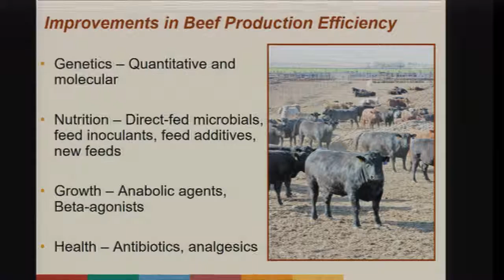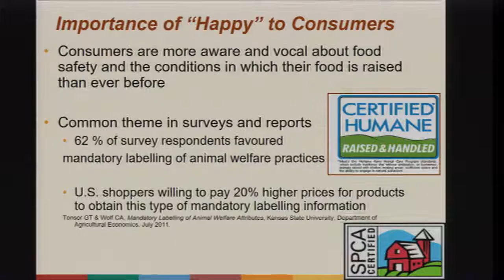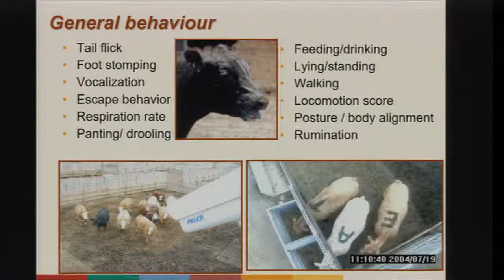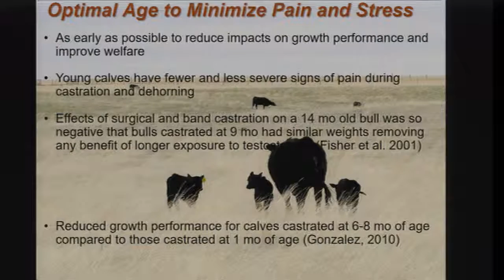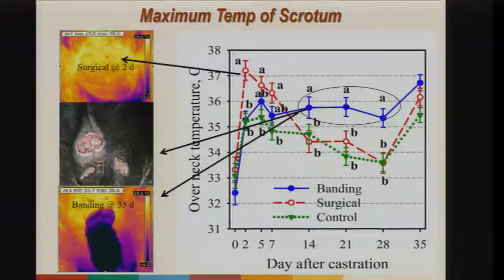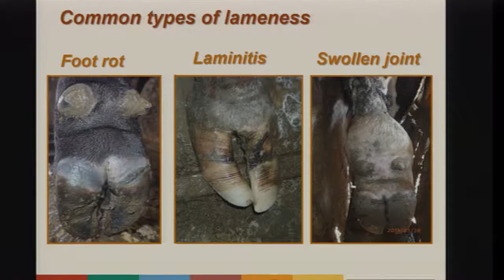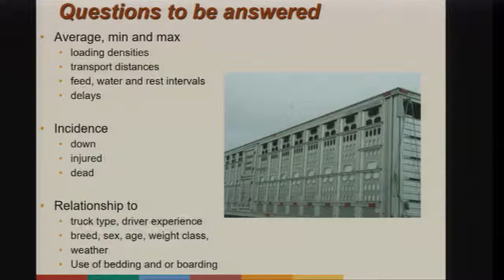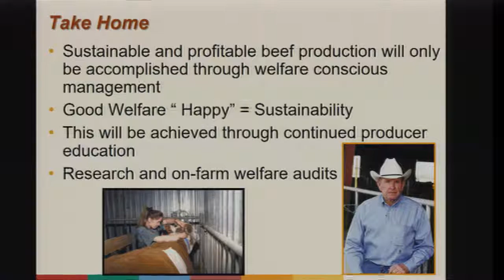Do Happy Cows Produce More Beef?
Presented by: Dr. Karen Shwartzkopf-Genswein